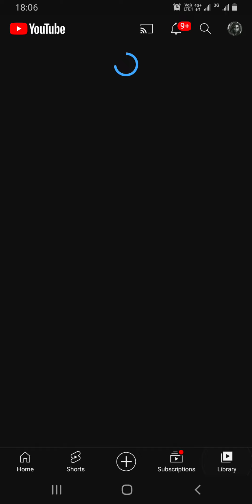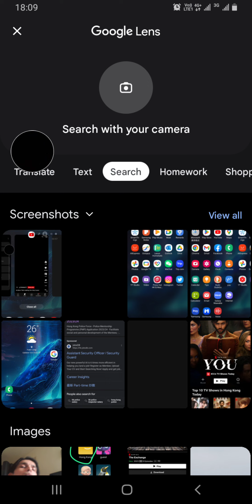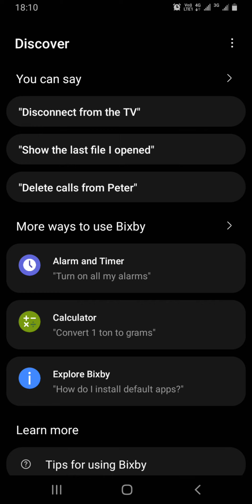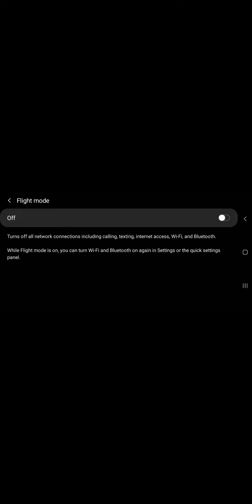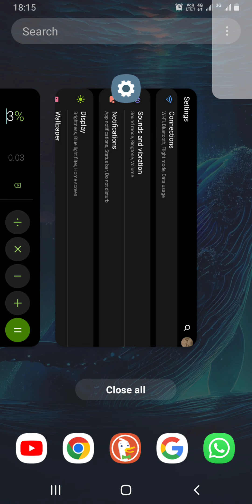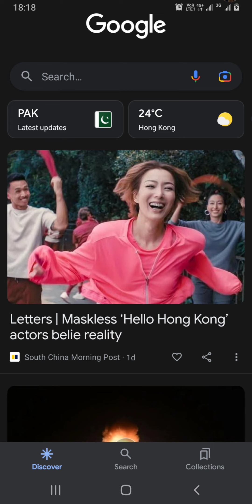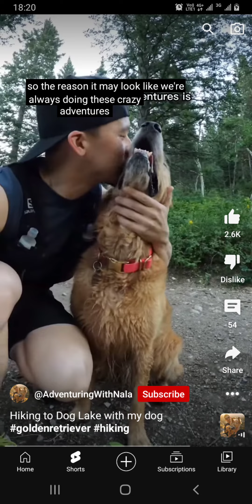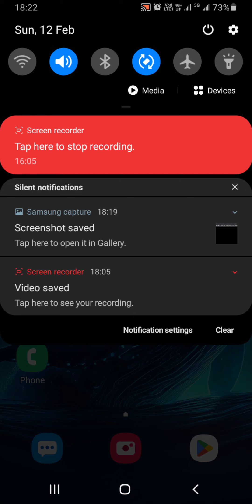The change is here.... Green to Redish Green to Yellow & finally the Crowning Gold now And Forever.